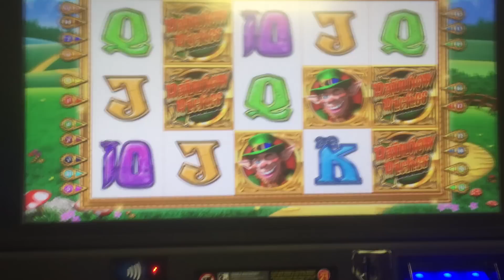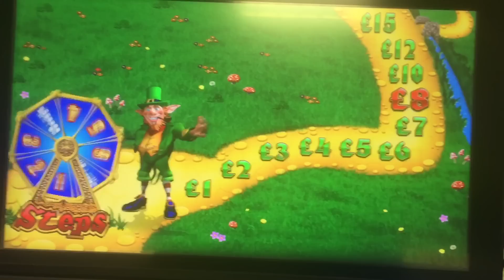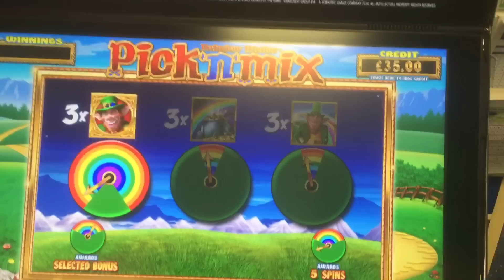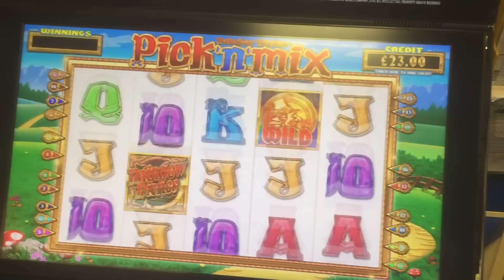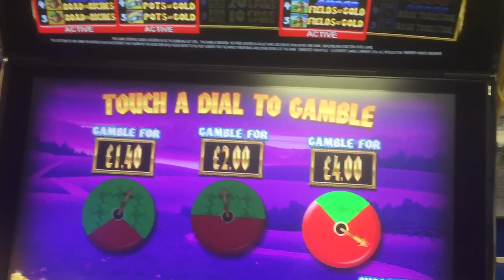Rainbow Riches Pick N Mix £30 bets road to riches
£100 in on rainbow riches pick and mix betting £30 a go on the road to riches bonus.